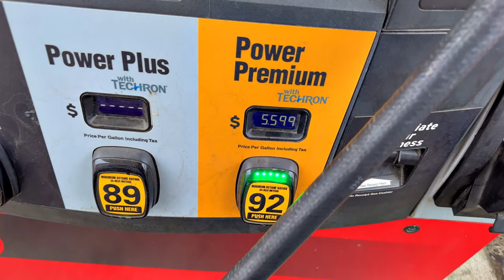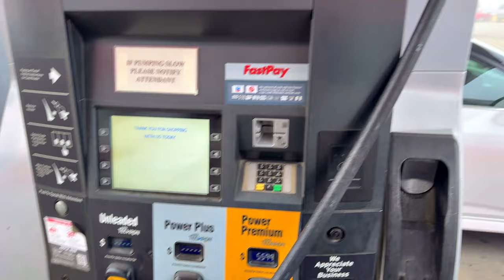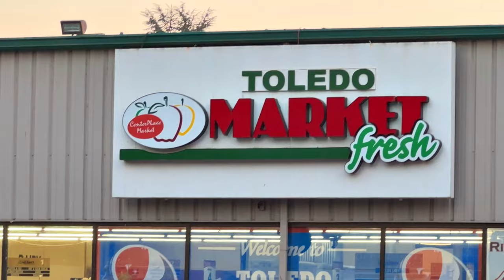Resetting an SE6 Clutch..!! • 2020 Spyder F3-LTD! | TheSmoaks Vlog_2529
Cleaning, Flushing & Setting HCU! | Fully Past All Tests! | Adjusting Engagement!

Opened Case File on 2016 F3L! | Didn’t Hear Back Yet! | Lovely Test Ride..!

 1983 Yamaha XVZ12TK Venture 1200